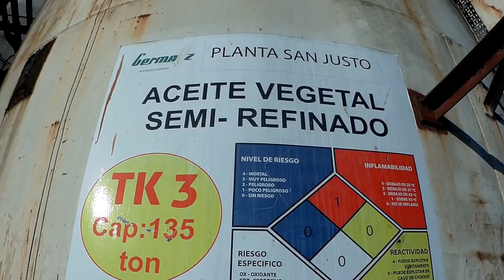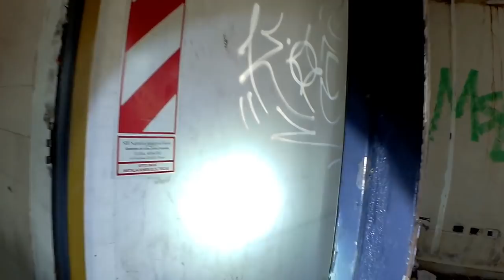Esta EXPLORACIÓN te va volar la Cabeza I Peligro + Adrenalina Fabrica de aceite ABANDONADA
Muy buenas amigo y amigas hoy quiero compartirles una exploración urbana en una fabrica abandonada GERMAIZ era una fabrica de aceite o hacían el refinado del mismo...es una de la exploración mas arriesgada que nos toco vivir, porque había muchos químicos, las estructuras todas suelta y todo muy peligroso. sin contar la subida al tanque re alto que fue increíble pero extremamente peligroso...
NO RECOMENDAMOS QUE HAGAN COSAS COMO ESTAS...
La información que tenemos de este lugar es que estuvo por varios meses si pagarles a sus empleados y la fabrica presenta quiebre.
y todos sus obreros y sus familias quedaron en la calle sin trabajo y con muchas deudas.
dos personas sin techo que viven en la fabrica nos contaron que el dueño de la misma se pego un tiro en la fabrica, que le ocasiono la muerte...pero ese dato la verdad no sabemos si es verdad ...pero queríamos contárselo como parte de lo que vivimos en este lugar.

Quiero agradecer a toda la gente que se fue sumando a esta gran familia. no puedo creer que hallamos crecido tan rápido.
hoy me desperté y cuando mire el celu me di cuenta que somos mas de 20.000 integrante en esta hermosa Familia...
todo esto se los debo a ustedes...Los quiero

Quiero agradecer a la persona que se comunico con migo para que valla a este lugar
gracias por el aporte.

Quiero también agradecer a mi fotógrafo del día y que también se ocupo de la música ambiente del vídeo. que desde ya hizo un trabajo impecable
muchisimas gracias por acompañarme Leo y Joel. unos genios

acá les comparto todas esas fotos que voy sacando en la exploración y las que me saca la gente que me acompaña

Bless & Love...